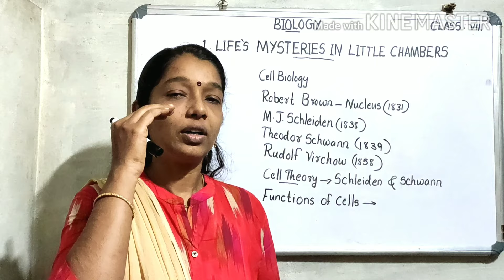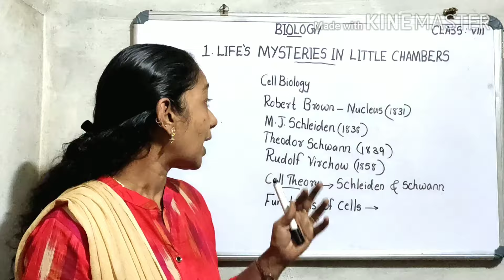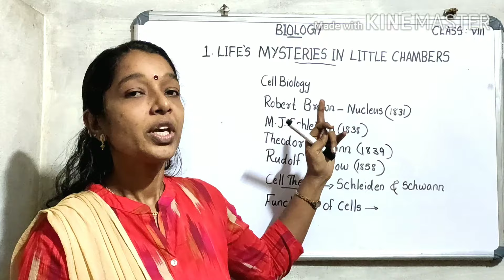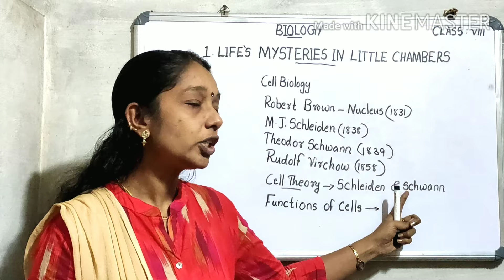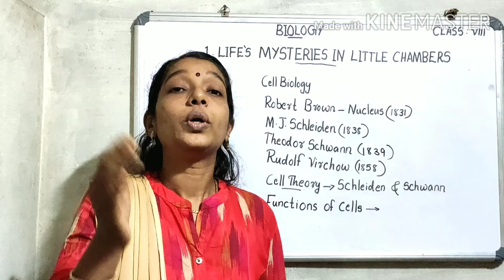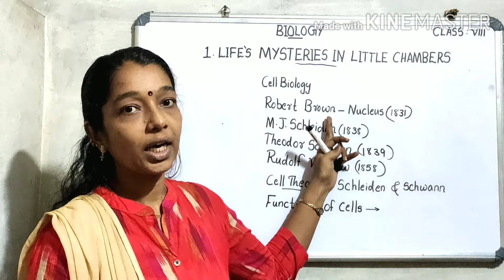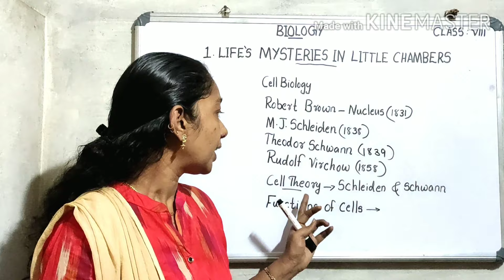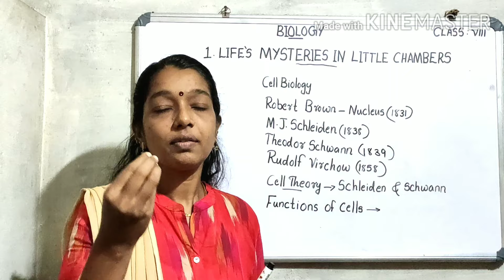Biology .SCERT .Class-8. Chapter-1/Life's Mysteries in Little Chambers. Part-3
Part-3/Cell Biology